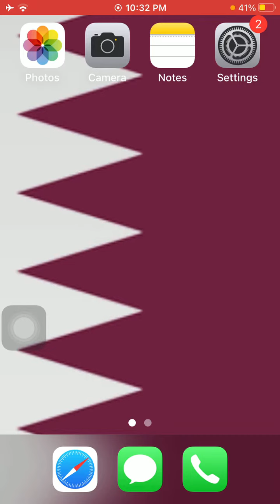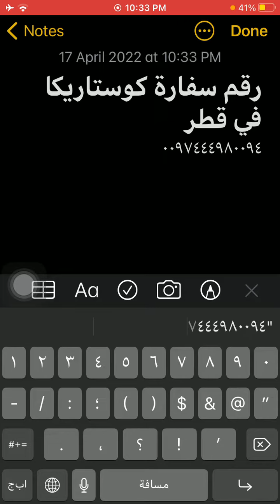رقم سفارة كوستاريكا فى قطر - Qatar